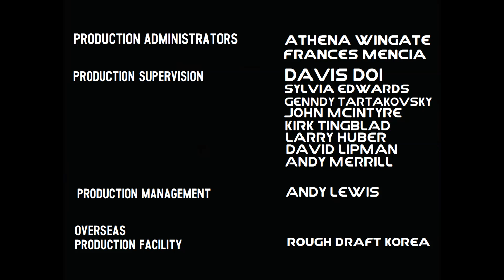Hanna Barbera Cartoons/Cartoon Network Productions (2000)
Seen on the first season of "The Rowdyruff Boys" (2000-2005)

The Rowdyruff Boys is a American animated superhero television series created for Cartoon Network by Craig McCracken. It is a spin-off of The Powerpuff Girls (Original Series). It premiered on Cartoon Network on July 28th, 2000 and Ended on June 24th 2005, due to The Powerpuff Girls (Original Series) ended 3 months ago. Premiering during the Powerhouse Era and Ending In the CN City Era. It was Cartoon Network's 9th Cartoon Cartoons Shows. It was also the last show for Hanna Barbera, before it got defunct next year. This Series take place before The Powerpuff Girls (Original Series) first aired and becoming evil, The Scientist Women named Scientist Judy (voiced by Nika Futterman) decide to make the cool little boys, but when she accidentally added another ingredient to the conclusion, Chemical X, when they become The Rowdyruff Boys, they were born using the ultra superpowers, Brick (voiced by Rob Paulsen), Boomer (also voiced by Rob Paulsen) and Butch (voiced by Roger L. Jackson) have dedicated their lives into saving the town and the forces of evil.

NOTE: Fake/Fan-Made.

DO NOT EVEN THINK ABOUT REPORT, COPY, FLAG, STEAL, GIVE COPYRIGHT/COMMUNITY GUILDELINE STRIKES!

Software used:
VEGAS Pro 15 for adding a logos and music.
Paint for the Credits.